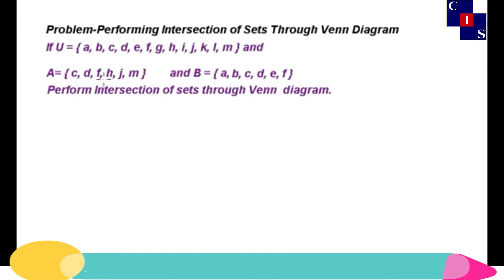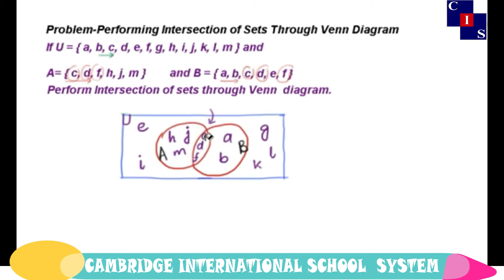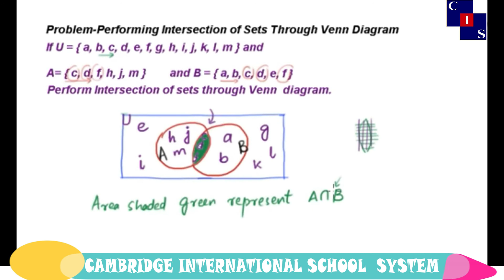1.3.8: Problem Performing Intersection of Sets Through Venn Diagram, O on S, Math Punjab Level-8